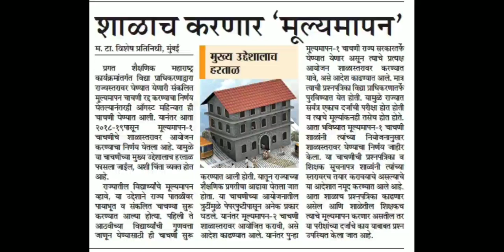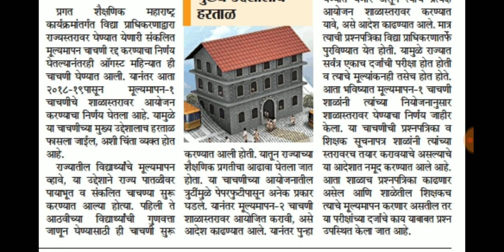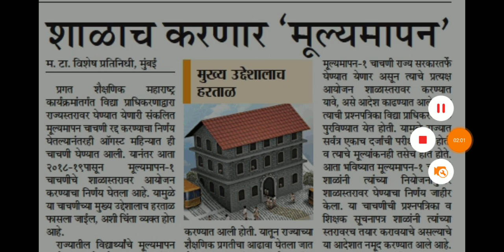शाळाच करणार मूल्यमापन, पायाभुत व संकलित मूल्यमापन चाचण्या बंद